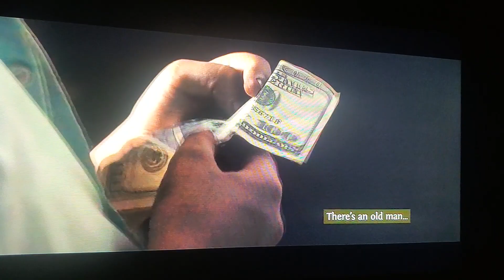Jamal runs into blind boy. 2008